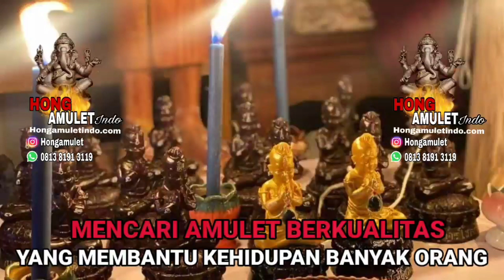WAKTU YANG TEPAT UNTUK MULAI PAKAI AMULET !!